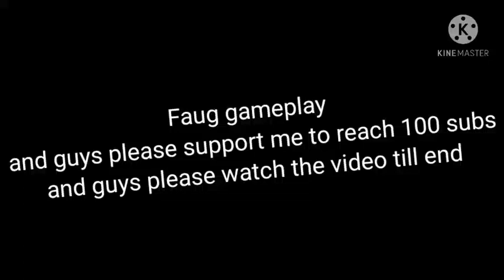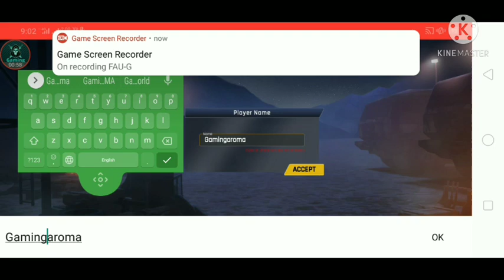||FAU-G|| ||FIRST DAY FIRST GAMEPLAY|| ||ONE OF THE BESTEST ANIMATED GAME||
guys. plzz support me to reach 100 subscribers. and don't forget to watch the video till end...